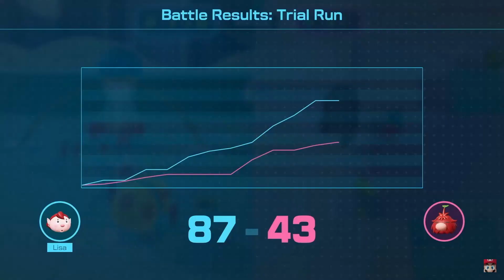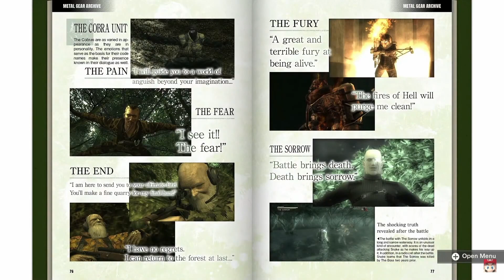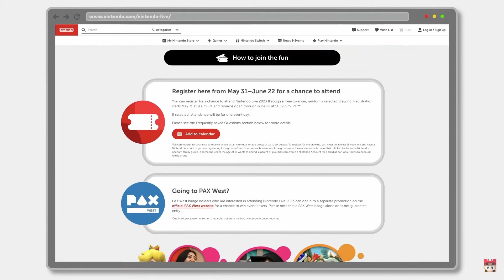WE ARE SO BACK!!! - Nintendo Direct Reaction (6/21/2023)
I'm back people! Now sub!